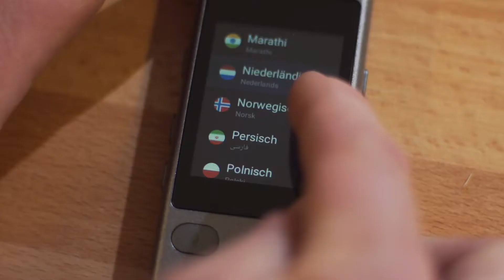Vasco Übersetzer: Erfahrungen im geschäftlichen Einsatz 2020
Wie sind die Erfahrungen mit Vasco Übersetzern im geschäftlichen Einsatz? Wir haben bei Geschäftskunden nachgefragt. Im Video erzählt Fachhändler Johannes Pickmann, was ihm sein Übersetzungsgerät von Vasco Electronics im geschäftlichen Alltag bringt.